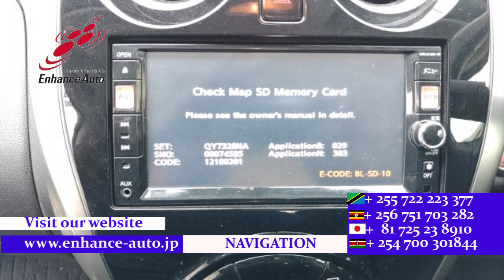2013/4 NISSAN NOTE MEDALIST 274329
2013/4 NISSAN NOTE MEDALIST Petrol 1200cc 83300km HATCHBACK / ALLOYS / REAR SPOILER / LEATHER SEAT / FOG LIGHT / NAVI / SMART KEY / PUSH START / 360 VIEW CAMERA / SMART KEY / PUSH START /